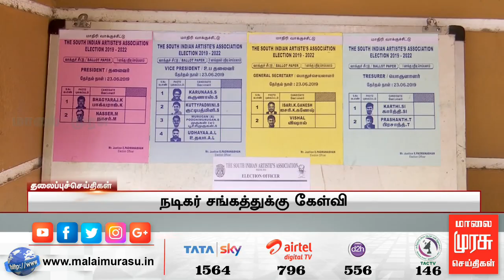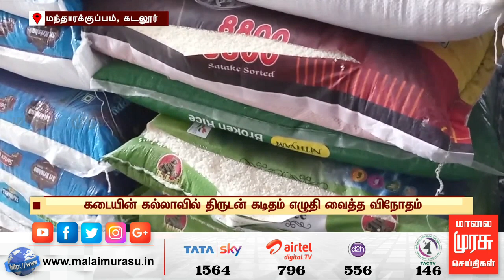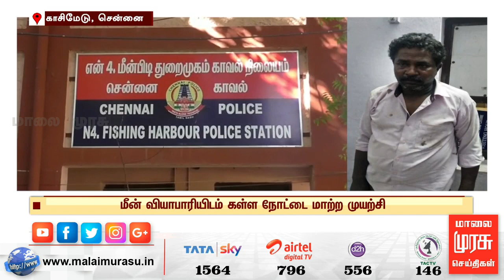News 7 PM | இரவு 7 மணி செய்திகள் | Malaimurasu 02/08/2019